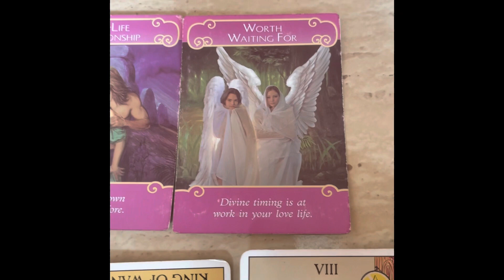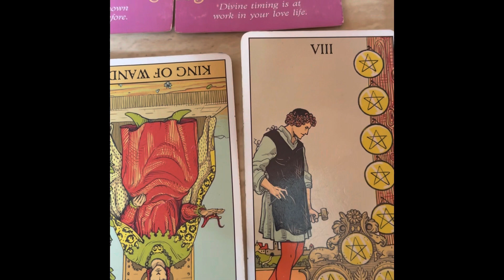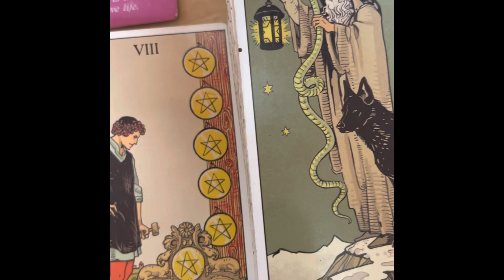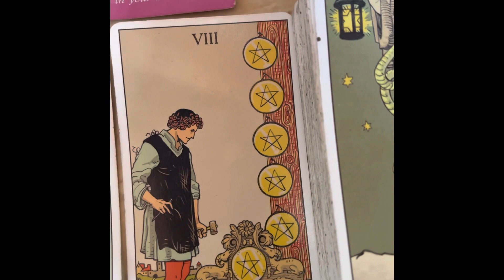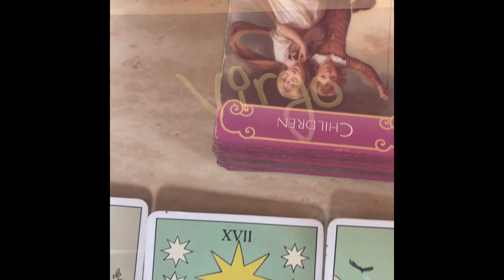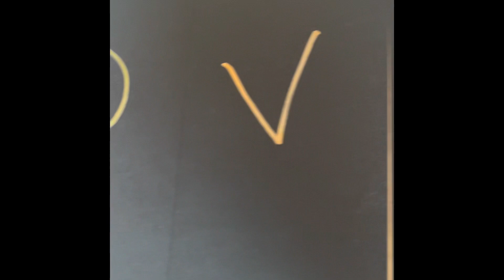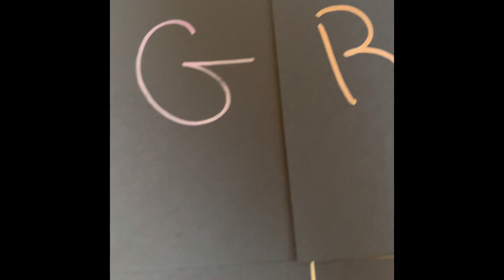‼️DIVINE MESSAGES: YES THEY ARE SERIOUS ABOUT THIS🤔…OR ARE THEY 🧐…‼️